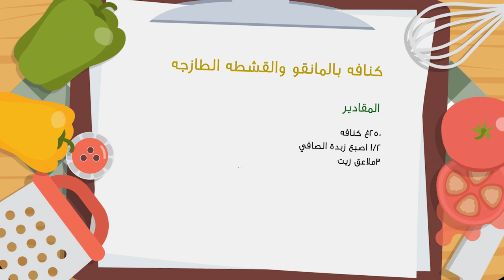وجبات_15_ثانية | كنافه بالمانجو والقشطه الطازجه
وللحصول على نسخة من كتاب وجبات 15 ثانية، تصلك إلى منزلك .. قم بزيارة المتجر الالكتروني:

{كنافه بالمانقو والقشطه الطازجه}

المقادير🍴
250غ كنافه
1/2 اصبع زبدة الصافي
3ملاعق زيت
3الى 4 م علب قشطة طازجه من الصافي
2 حبة مانقو طازجه وباردة
شيرة

الطريقه 🍴
1- في مقلاة نقلب الكنافه بالزبده  والزيت حتى تتحمر ثم نرفعها ونتركها تبرد .
2-  نقشر المانقو ونقطعه مكعبات صغيرة .
3- نصب الشيرة على الكنافه حسب الكميه المرغوبه
في القوالب
4- نوزع نصف كمية الكنافه ثم مكعبات المانقو ثم ملعقة كبيرة القشطه الطازجه ثم نغطيها بباقي الكنافه .
5- نزينها بملعقة من القشطه الطازجه وقطع من المانقو وحبات من الكاجو ويقدم مباشرة

وبالعافيه🌷

Mango cream kunafa
250grams kunafa
1/2butter stick
3tbs oil
3-4can of thick cream
2mangos (Fresh or frozen
Sugar syrup

:Directions
In a saucepan, mix oil with kunafa and butter and stir. When the kunafa turns red, remove from heat.
Peel the mangos and and dice.
Drizzle syrup over kunafa.
Dive kunafa in cups, top with mangos, and a tablespoon of cream on each. Then cover with roasted kunafa.
Garnish with cream, mango and cashews. Serve immediately